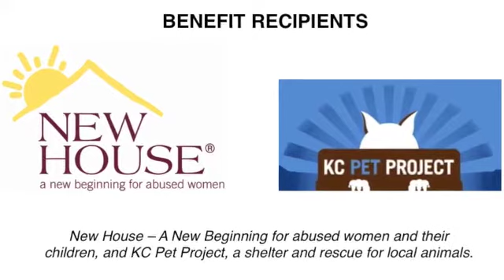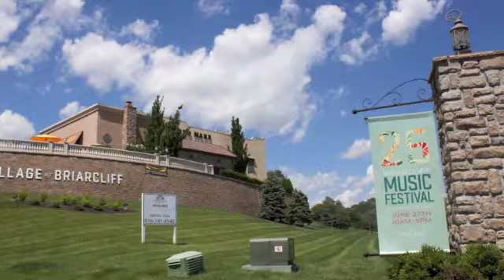Briarcliff Music Festival w/The Elders and Victor & Penny and LCO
Full day of music and festival fun. Stage will be located on Trezo Mare' patio.

Performances by; The Elders, Victor & Penny and the Loose Change Orchestra. Family Fun and interactive performances with The Rockin Rob Show and Hula Hooping with Performance Artist Sara MissConception.

A Benefit – All proceeds raised through will go toward New House – A New Beginning for abused women and their children, and KC Pet Project, a shelter and rescue for local animals. Participating merchants within The Village at Briarcliff will donate a portion their proceeds to both charities.

The Village restaurants will be offering an array of tasty festival food options and drink specials. Food and drink booths will be located throughout the festival grounds. Along with The Village at Briarcliff’s unique shops, there will be over 50 unique vendors and artist booths.

Admission and parking is FREE, and don’t forget to bring your festival chairs!

Event Schedule

10:00 – 11:00 – Ambient busking and street performances by Sara MissConception. Come play with hula hoops and other flow toys and try a few out yourself. Rockin Rob will also join in for this performance.

11:00 – 11:15 – Emcee – Mark Alford, Fox 4 News

11:15 – 12:15 – The Rockin Rob Show, promoting FUN and education through music and movement.

12:15 – 12:30 – Emcee – Mark Alford, Fox 4 News

12:30 – 1:30 – Victor & Penny and the Loose Change Orchestra performing “Antique Pop”

1:30 – 2:00 – Emcee Dick Wilson, 94.9 KCMO

2:00 – 3:00 – Victor & Penny and the Loose Change Orchestra “Antique Pop”

3:00 – 3:30 – Emcee – 99.7, Brian The Intern, 99.7 – The Point

3:30 – 5:00 – The Elders performing “Celtic Rock”

Come and enjoy yourself with your family and friends while supporting two excellent charities!

Trezo Mare Restaurant & Lounge
4105 N Mulberry Dr
Kansas City, MO 64116